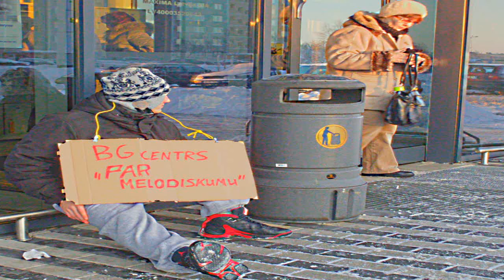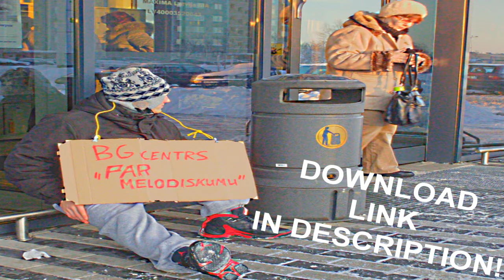INSTRUMENTAL ALBUM SAMPLER - BG centrs - Par Melodiskumu(For The Melody)(2013)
Sveiki.
Ir nākusi beidzot tā diena, kad esmu visu pabeidzis, sakrājis, noslīpējis. Runāju es par bītiem. Pirms pāris mēnešiem es brīdināju, ka albums būs pieejams drīz, tad, nu, beidzot tas arī ir noticis!
Instrumentālais albums "Par Melodiskumu" ir pieejams lejupielādei par brīvu!
Nekāds garš stāsts albumam nepiemīt, kā vien tikai tas, ka tas tika veidots vismaz divus gadus.
Nedaudz par nosaukumu.
Albuma nosaukums nav izvēlēts nejauši, tam ir speciāls vēstījums, kas ir, cieniet klasiku, cieniet melodiju, cieniet mūziku, cieniet tradicionālo hip hopu!
Saturs.
Albumā ir 28 dziesmas, no kurām viens ir vokāls gabals ar nosaukumu "Tas ir baigi sūdaini". Šī dziesma šķir albuma divas puses - pirmā puse līdz dziesmai ir funky/priecīgi/pozitīvas noskaņas instrumentālie gabali, bet ortā pusē dzirdami vairāk drūmāki skaņdarbi. Albums noslēdzas uz čilīgas noskaņas.

Labi, pēdējās lietas, ko vēlos UZSVĒRT!
ALBUMĀ IEKĻAUTIE INSTRUMENTĀLI NAV PAREDZĒTI MCijiem, GALVENOKĀRT, TĀPĒC, KA UZ ŠIEM GABALIEM JAU IR IERAKSTĪTAS DZIESMAS! JA KĀDAM IR VĒLME SADARBOTIES, TAD LŪGUMS RAKSTĪT MAN PRIVĀTI NEVIS NOZAGT UN IESKAITĪT, TO ES UZSKATĪŠU KĀ NECIEŅU!

Tad, nu, lai jums jauks, muzikāls vakars šodien!
Ja, nu, kāds netic, ka mans materiāls ir vērts, lai nokačātu PAR BRĪVU, var paklausīties albuma sampleri:

Būšu pateicīgs, ja šo ziņu padosi tālāk citiem, pārpublicēsi utt. Lai hip hops dzīvo!